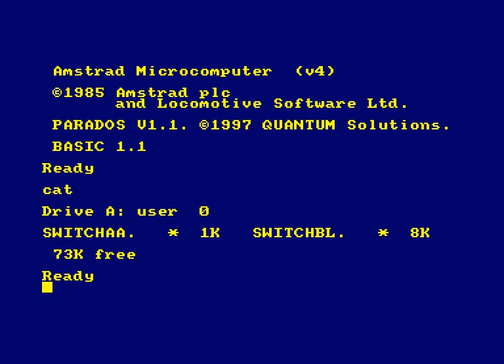Switchblade (Amstrad CPC)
Gremlin